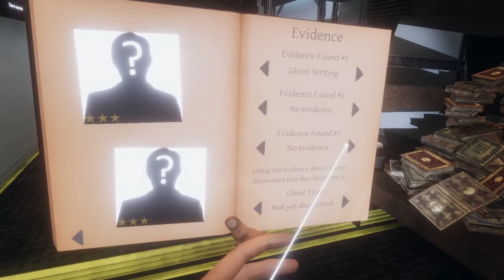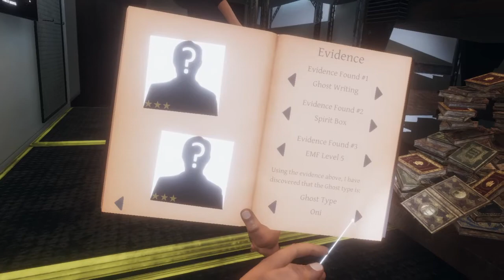Phasmophobia VR - Asylum (Ruth Clark)